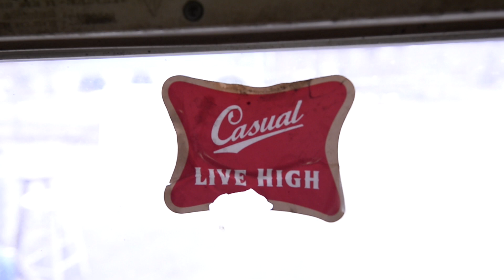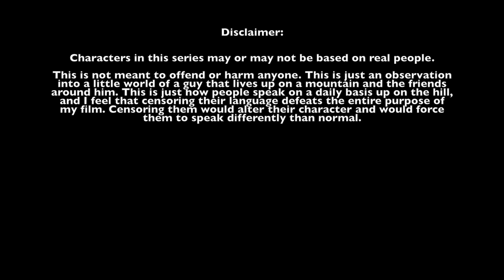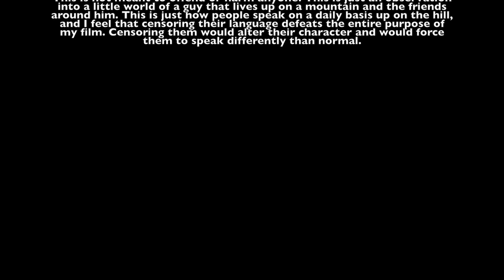Junkyard Jims Wonder Emporium - The Pilot Episode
Mini documentary series about a man named Junkyard Jim and his junk crusades which usually involve wheeling' & dealing'  -  ton of canned beer - his personal philosophy - wild debates - reviews on many of his geared contraptions and other terrain vehicles - inventions - thoughts on life.